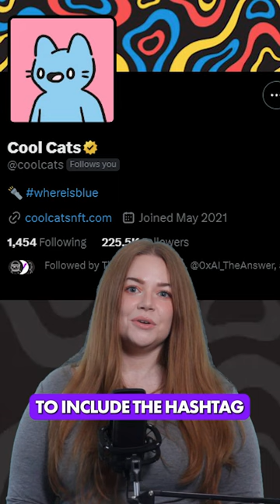Amazon Joins Web3 & Our Beloved Blue Cool Cat Is Missing!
You heard that right. Amazon is coming to Web3, and our beloved blue cat is missing 🙀

For all information regarding our NFT community, collaborations, Magazine, visit our

To stay up to date on new business developments in NFTs follow us on Linked In